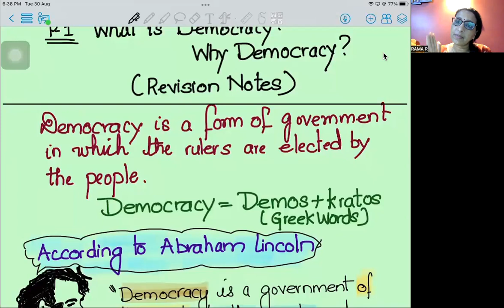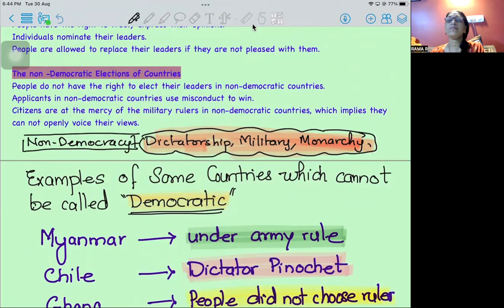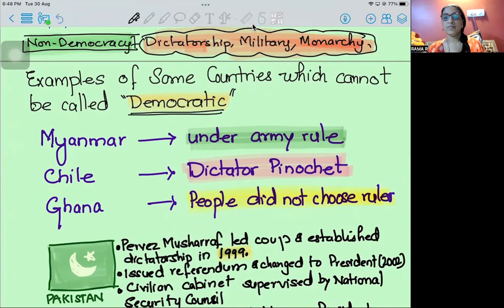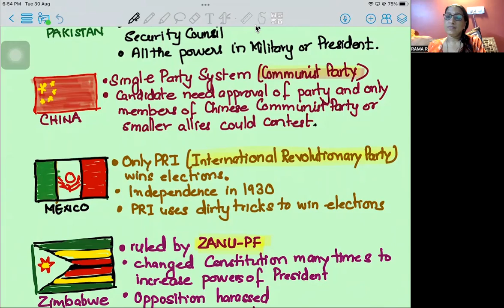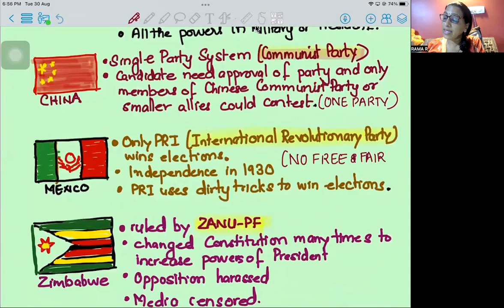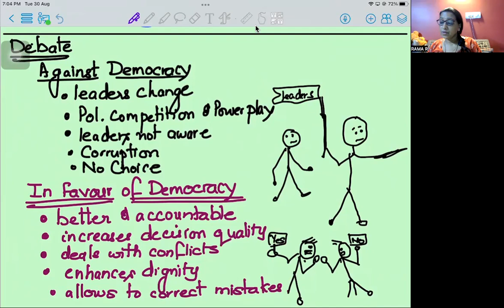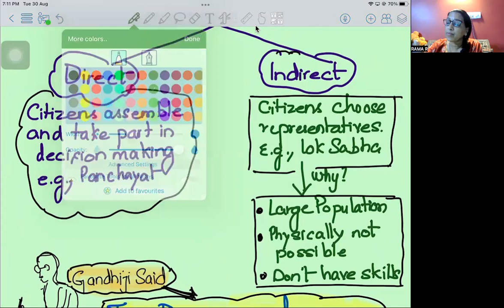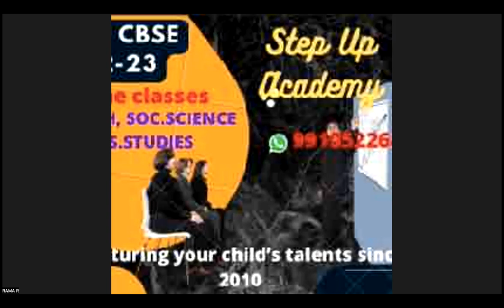DEMOCRACY & WHY DEMOCRACY-a Quick revision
The video is a very useful tool for quickly revising the chapter of Political Science.